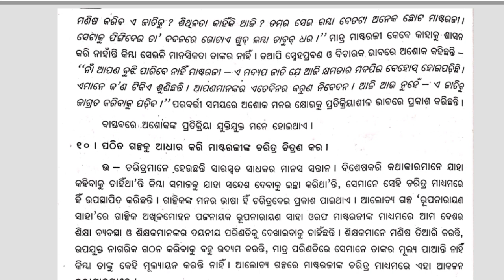Long Question 5 Mark Questions Answers For MIL Odia || Rupa Narayan Saha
Rupa Narayan Saha long question answer
rupnarayan Saha class 12th long question answer
class 12th five mark question answer
plus two second your mil Odia long question answer

MIL Odia 5 Mark Questions Answers || Rupa Narayan Saha
Rupa Narayan Saha 1 Mark Questions Answers || MIL Odia || +2 Second Years ‎@sgbookseducation

ରୂପ ନାରାୟଣ ସାହା ଦୀର୍ଘ ଉତ୍ତର ମୂଳକ ପ୍ରଶ୍ନ / Long Questions Answers MIL Odia Rupa Narayan Saha  / +2 Second Years Arts science and commerce Mil Odia

Class 1 to 12th free Video Lessons for CBSE, ICSE, Odisha  ସବୁ ପ୍ରକାର ଏହି ଚ୍ୟାନେଲ ରେ ଆଲୋଚନା କରାଯାଏ ।

MBD, SAURAV, TBW, YOUNIK, OSSTA, JUMBO, POSIBLE QUESTIONS ANSWERS ALL TEST PAPER

1 Mark Questions Answers:-
2 Mark Questions Answers:-
3 Mark Questions Answers:-
4 Mark Questions Answers:-
5 Mark Questions Answers
All Long Questions Answers

This video is Educated about